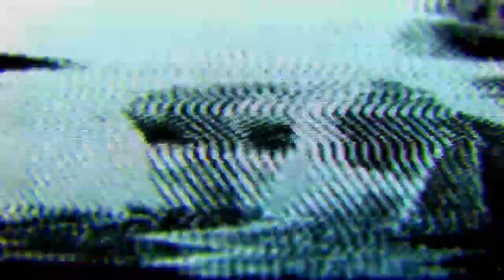WWE2K19 NEW Universe Mode #2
NorthEast Wrestling